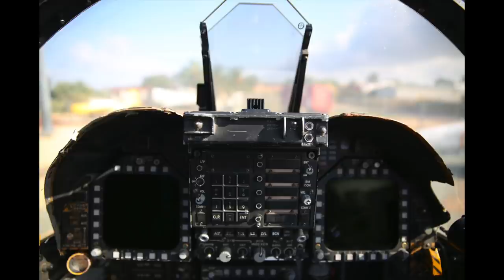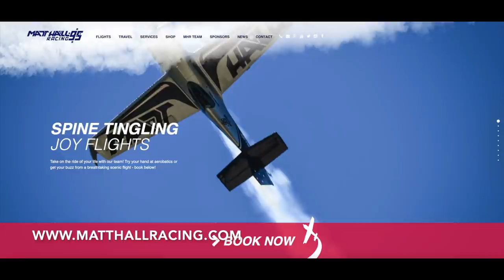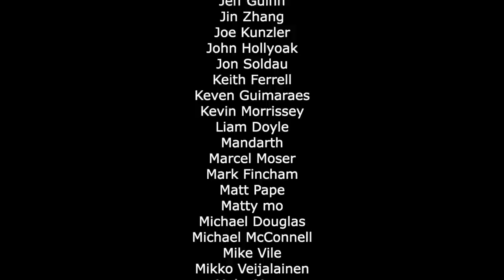Flying the F-15E Strike Eagle | Matt Hall (Part 2)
In part 2, Matt Hall shares what it was like to get a USAF exchange flying the F-15E Strike Eagle, training and how it compared to the Hornet, strengths and weaknesses of the jet, DACT, and flying over Iraq.

We wrap up as Matt shares why and how he became an air racing pilot and winning the Red Bull Championship in 2019.